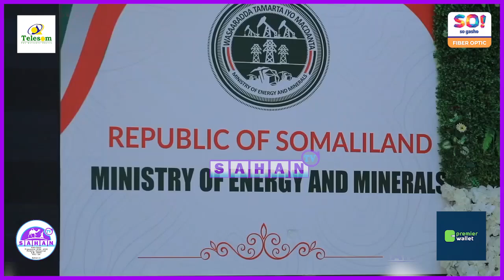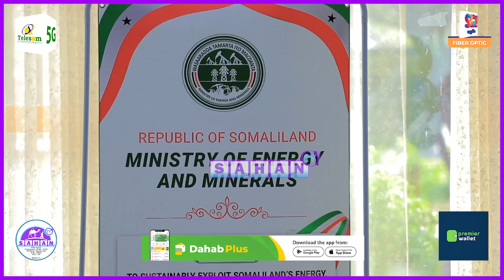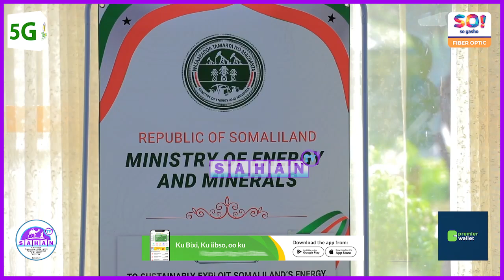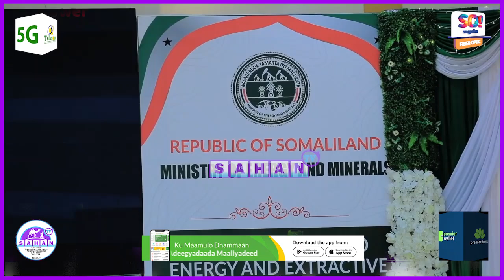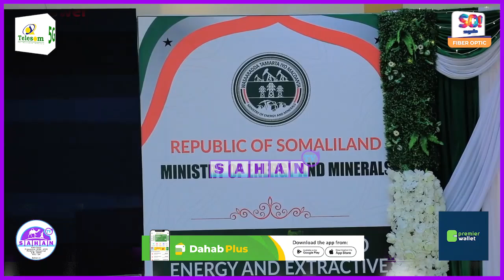Wasaaradda Tamarta ayaa Soo Gebo-gabaysay Kulan lagaga hadlayey Tamarta,Shidaalka iyo Macdanta.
Wasaaradda Tamarta Iyo Macadanta Somaliland ayaa Soo Gebo-gabaysay Kulan lagaga hadlayey Tamarta,Shidaalka iyo Macdanta.